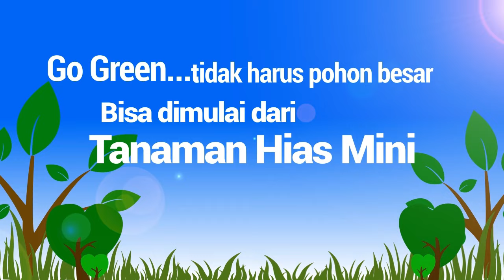UNBOXING Bahan Bonsai Murah Parah Dari Ciamis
Narasumber
Pak Jaenal
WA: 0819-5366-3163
Lokasi: Ciamis

Untuk penghobby Tanaman Hias Mini (Bonsai Mini) Jika ingin sharing, silahkan bergabung digrup FB Tanaman Hias Mini.. Yang mau beli, yang mau tanya-tanya tentang bonsai dan untuk teman-teman yang sedang ada pemeran, bazar atau yang punya lapak, ingin di liput oleh Yudi Animasi, silahkan hubungi kontak dibawah ini: WA: 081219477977

INZAGHI COFFEE
Authentiic Aceh
Kopi Robusta Premium
KENIKMATAN TANPA JEDA…

Kopi Bubuk Halus:
Kemasan Bungkus 100GR Rp. 35.000,-
Untuk Pembelian Di: WA: 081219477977